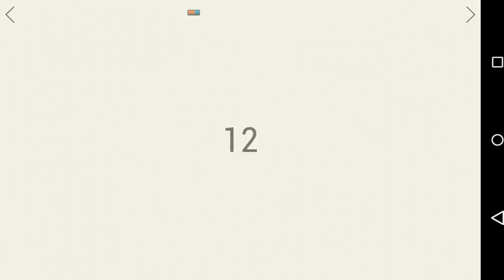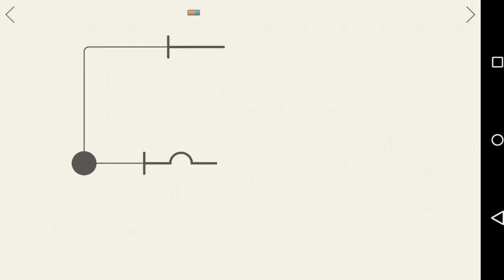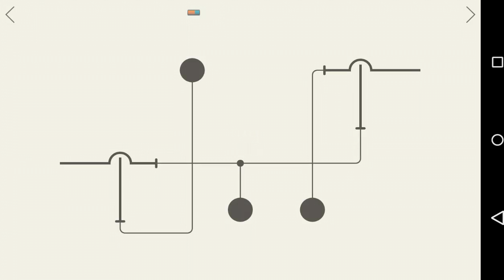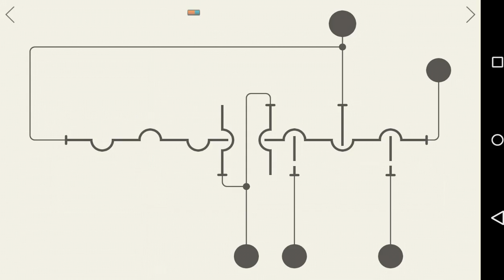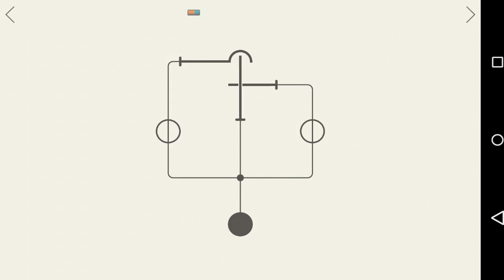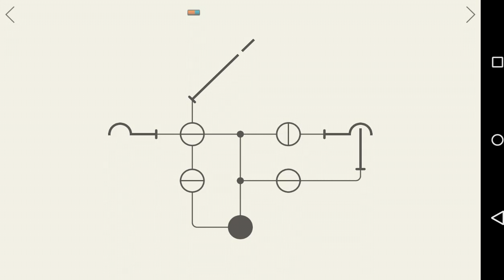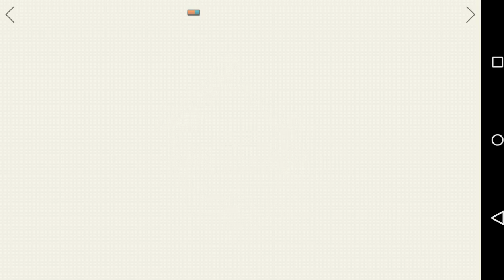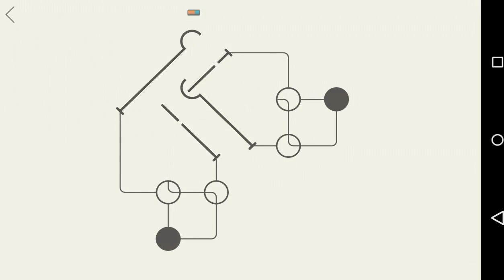(Premium)Hook (Lvl 1-25) Gameplay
HOOK is a minimal, relaxing, puzzle game.